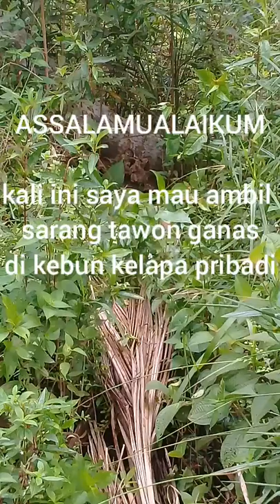Ambil sarang tawon ganas...hasilnya gak disangka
sarang tawon ini nempel di batang pohon kelapa